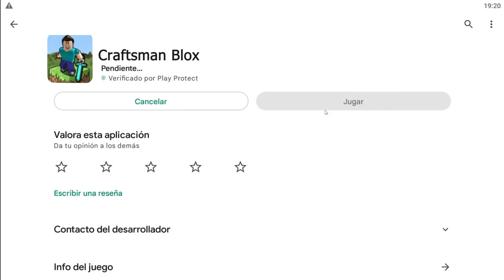Aqui no hay quien viva 105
Aqui no hay quien viva en el que alegame llega a un vecindario con una mansion mitad diamante y mitad de oro en el que libera a un niño ladron en Minecraft.

Dale  ⭐ ⭐ ⭐ ⭐ ⭐

👍 SIGUEME!